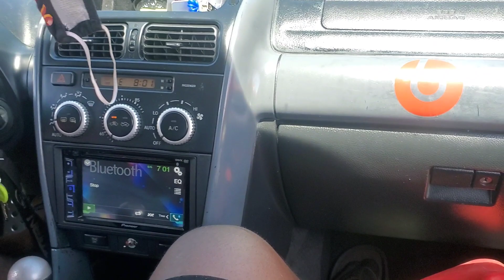1JZGTE IS300 MANUAL DRIVEOUT S366 JZ SOUNDS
Driving in a friends IS300 after the new turbo install and downpipe fabrication.  It's on low low boost but still rips.